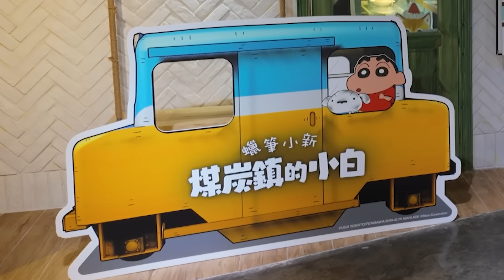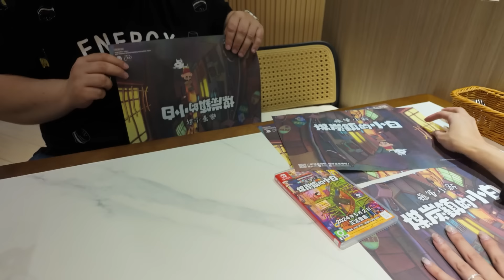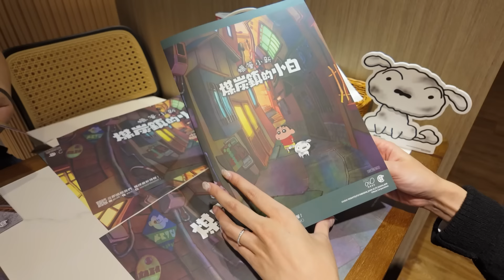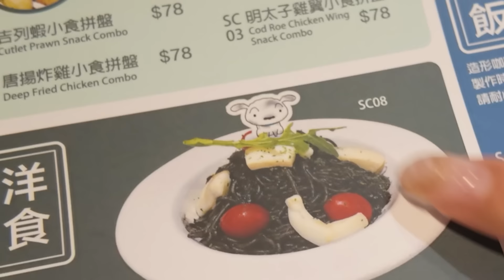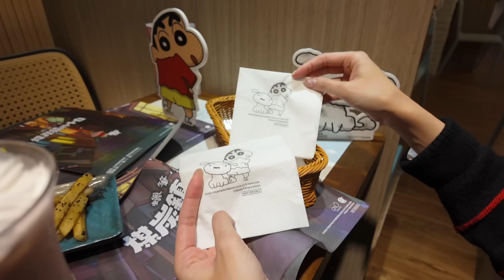旺角! 小新主題Cafe! 有屁屁布甸可以食! (Vlog)(中文字幕)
又同左麻布去左食好西~
《蠟筆小新 煤炭鎮的小白》期間限定 Café，
係旺角T.O.P. 山下菓子登場 （之前聯乘Mofusand 果間呢~）
依家推出小新遊戲試玩+美食 +商品 集於一身，
重可以現場預訂隻Game嫁~
小新粉絲記住留意喇~

查詢： Whatapp 62229654

ლ(◉◞౪◟◉ )ლ